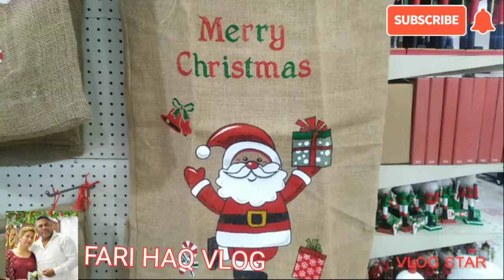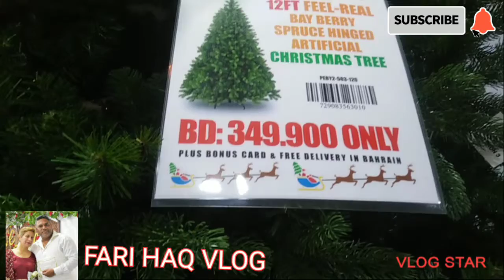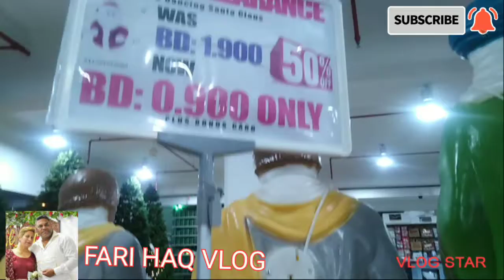WHY EXPENSIVE CHRISTMAS 🤶 MANAZIL MALL BAHRAIN🇧🇭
# Chriztmas Shopping 🛒 at Al Manazil# great Rang# Beautiful Christmas Decoration